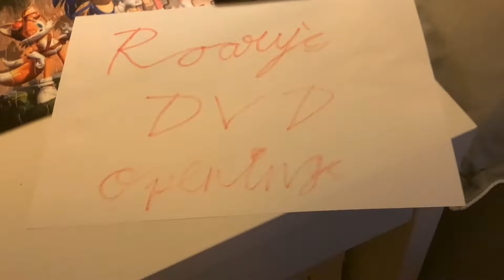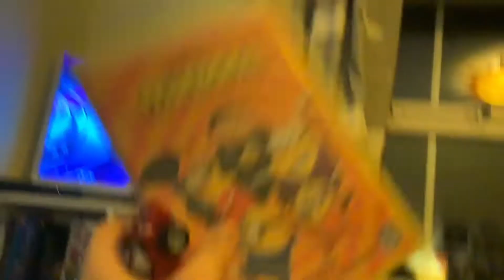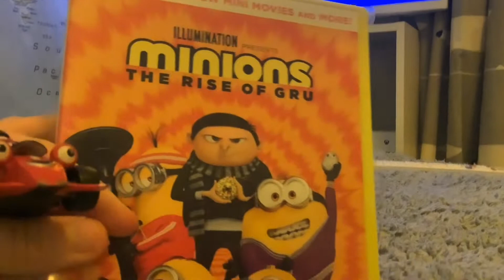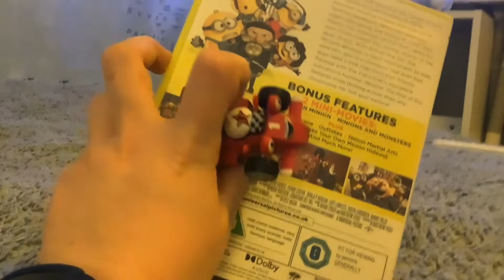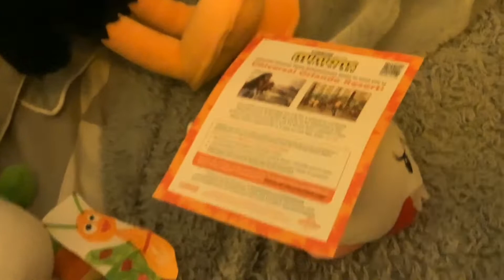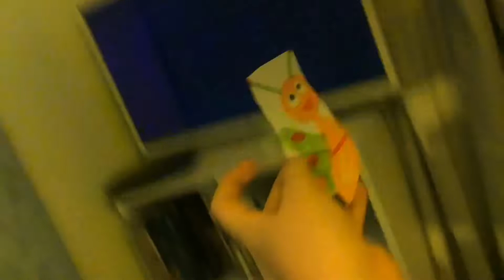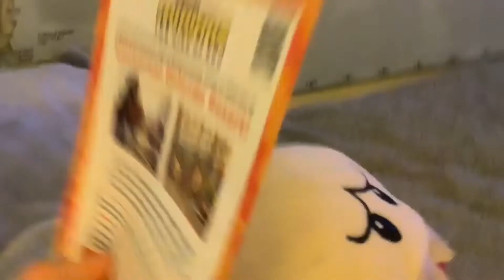Roary's DVD openings episode 26